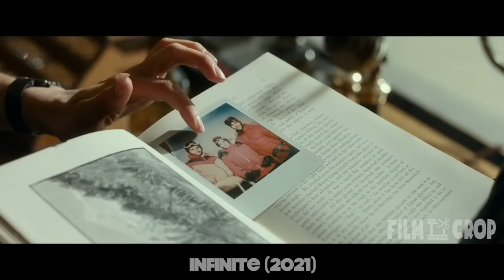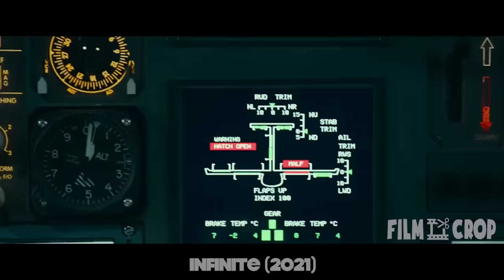He Had Been In Capsule For 10,000 Years, All The While Absorbing Human Abilities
He Had Been In The Capsule For 10,000 Years, All The While Absorbing Human Abilities